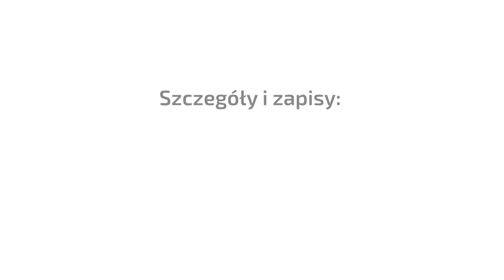Nowa ustawa deweloperska – zapraszają r. pr. Patrycja Gorgoń-Wróbel, r. pr. Kamilla Pomorska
Nowa ustawa deweloperska – najistotniejsze problemy w procesie inwestycyjnym. Szczegóły i zapisy

Szkolenie umożliwi:
- bezpieczne zaplanowanie procesu inwestycyjnego realizowanego zgodnie z przepisami Nowej Ustawy Deweloperskiej,
- odpowiedzieć na pytanie, jak zabezpieczyć interesy poszczególnych uczestników procesu budowlanego,
- szczegółowe zapoznanie się z najbardziej istotnymi zmianami, jakie nowa ustawa deweloperska przewiduje w obszarze konsumenckim,
- odpowiedzieć na pytanie, jak prawidłowo wprowadzić nowe regulacje, w tym zidentyfikować te, które mogą powodować wątpliwości oraz ryzyko interwencji ze strony Prezesa UOKIK.